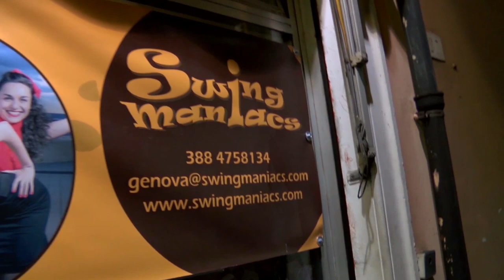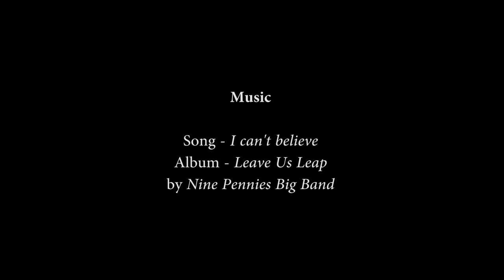Swing Party per Principianti - Swing Maniacs Genova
Swing Party per Principianti - 20/01/16
Video: Andrea Sperandio.